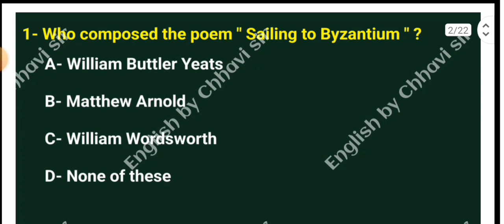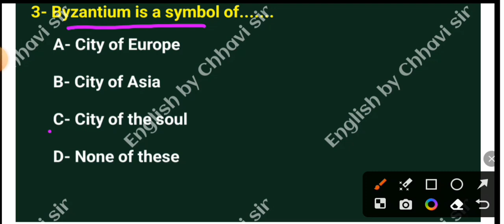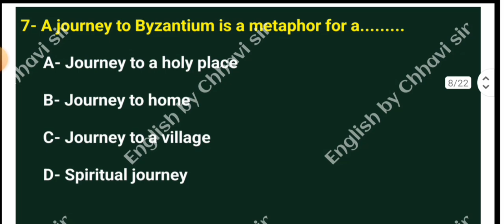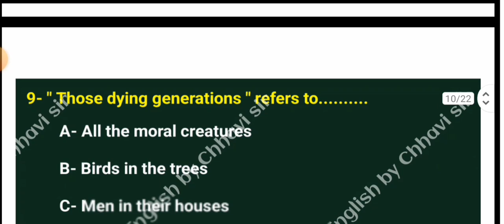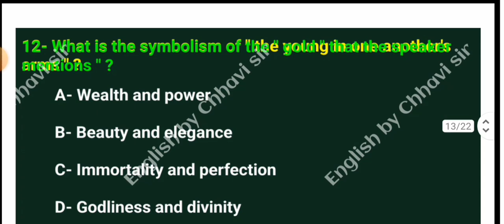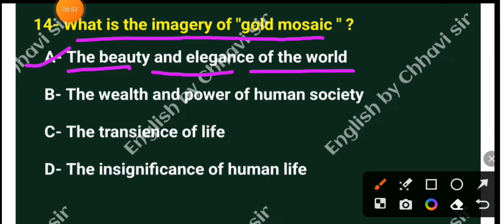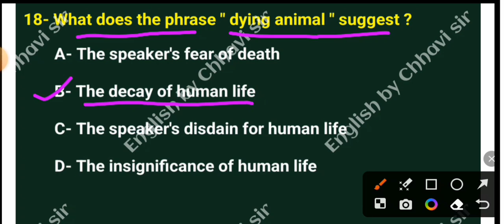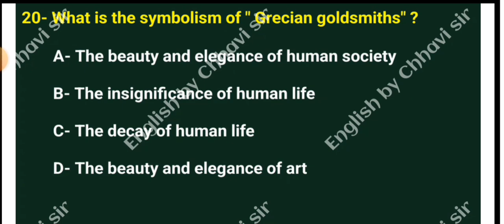MCQ's of the poem Sailing to Byzantium/ W.B.Yeats / Lt. grade, Pgt, MA, BA, English literature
Friends today I am going to discuss the most important MCQ's questions from the famous poem of William Buttler Yeats' Sailing to Byzantium.

In the part 1 of this video, I am going to discuss only 20 MCQ's questions.